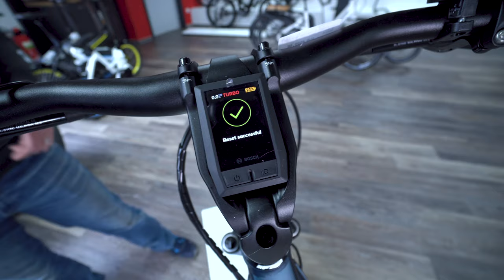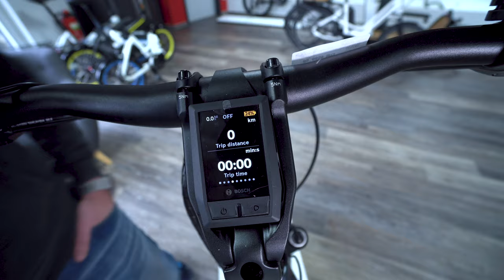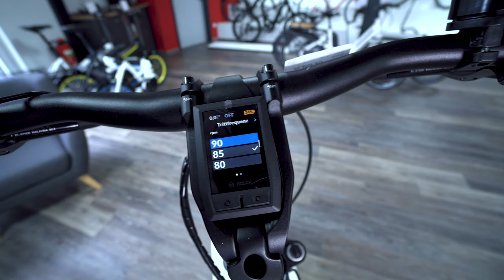TV+ E-Bike 2021 Bergamont E Horizon Pro Belt Amsterdam Performance Line CX 4. Generation Enviolo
Das Rundum-sorglos-Tourenpaket mit wartungsarmem Riemenantrieb, komfortabler Automatikschaltung und maximaler Integration der neuesten Drive-Unit- und 625-Wh-PowerTube-Akku-Generation von Bosch. Ein echter Premium-E-Trekking-Allrounder.

Nutzungsbedingung 2
RAHMEN 28", ultra lite AL-6061 Rohrsatz, PowerTube Akku
GABEL Suntour NCX E Luft, 63 mm, Lockout
E-ANTRIEB Motor: Bosch Drive Unit Performance Line CX Cruise, Gen. 4, 250 W, 36 V, max. 25 km/h
Display: Bosch Kiox
Akku: Bosch 36 V Li Ion, 625 Wh, PowerTube
Fahrstufen: Eco (+60%), Tour (+140%), eMTB (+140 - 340%), Turbo (+340%), Schiebehilfe (-5 km/h)
SCHALTHEBEL Enviolo, Automatik
KURBELSATZ F SA CK-320, Belt, 50t
INNENLAGER Bosch, Isis
KETTE Gates CDX Carbon Drive Belt, Center-Track
KASSETTE Gates CDX, 26t
BREMSHEBEL Shimano Alfine, BL-S7000, hydraulische Scheibenbremse
BREMSEN Shimano Alfine, BR-S7000, hydraulische Scheibenbremse, SM-RT54/SM-RT26 Rotor: 160/160 mm
LENKER BGM Pro, Riser Lenker, Kröpfung: 15°, Höhe: 5 mm
VORBAU BGM E-Bike, einstellbar, mit Kiox-Integration
SATTELSTÜTZE BGM Pro
SATTEL Ergon ST10
STEUERSATZ FSA NO.57SC-1, A-Headset, semi-integriert, Tapered
VORDERRADNABE Shimano HB-MT400, Centerlock, Disc, 15x100 mm Achse
HINTERRADNABE Enviolo Trekking Automatic, 6-Loch, Disc
SPEICHEN Sapim Leader
FELGEN Ryde Rival 23, Disc, geöst
BEREIFUNG Schwalbe Energizer Active Plus, Reflex-Streifen, 47-622
Schläuche: Schwalbe SV19B Light
BELEUCHTUNGVorne: B&M IQ-XS, 70 Lux, LED, E-Bike Version
Hinten: B&M Toplight 2 C, LED
GEPÄCKTRÄGER & SCHUTZBLECHE Schutzblech: Racktime Wingee
Gepäckträger: Racktime / BGM Trekking Pro, integrierte Schutzblechaufnahme
PEDALE Trekking Aluminium
ZUBEHÖR Seitenständer: Syncros
GEWICHT IN KG (CA.) 26,0
FARBEdark petrol/black (matt)
RAHMENGRÖSSE 44/48/52/56 cm
GRIFFE Ergon GP10
MAX. SYSTEMGEWICHT 140 kg
Das zulässige Gesamtgewicht umfasst das Fahrrad inkl. Fahrer/in, Bekleidung und Gepäck.